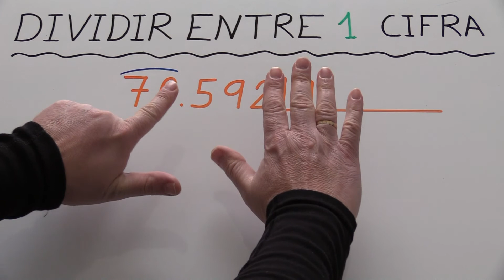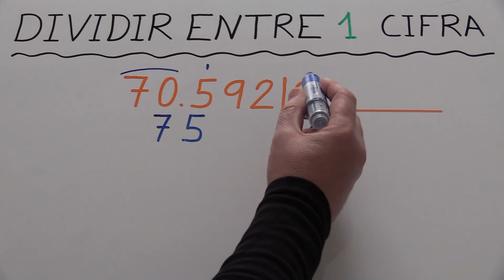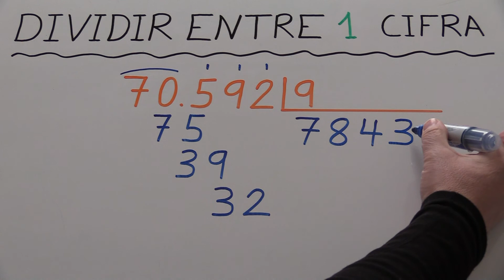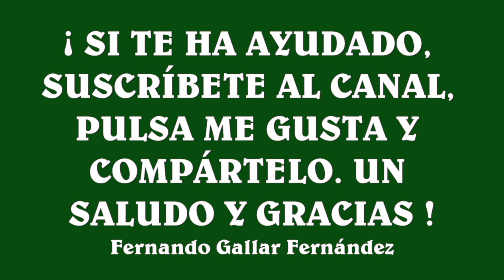DIVISIÓN POR 1 CIFRA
CÓMO DIVIDIR POR 1 CIFRA.